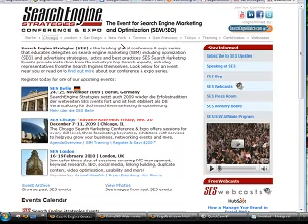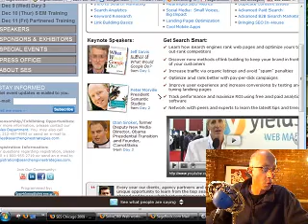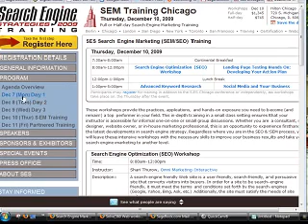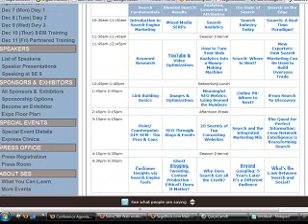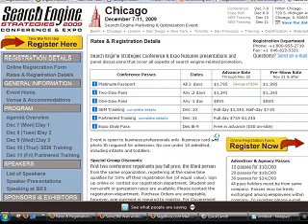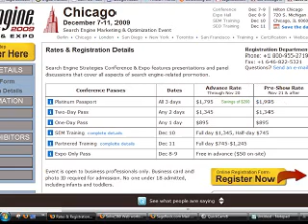Free Ticket To SES Chicago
I'm giving away a free ticket to the Search Engine Strategies Conference in Chicago. Watch this video to learn how you can win.